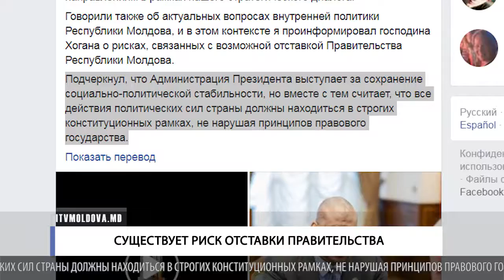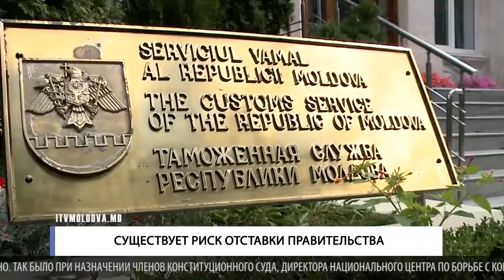СУЩЕСТВУЕТ РИСК ОТСТАВКИ ПРАВИТЕЛЬСТВА